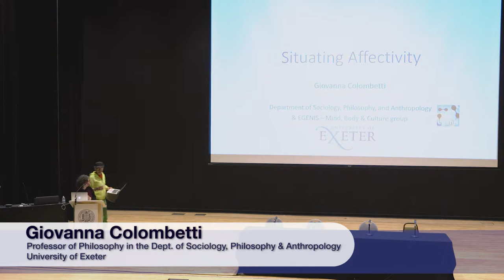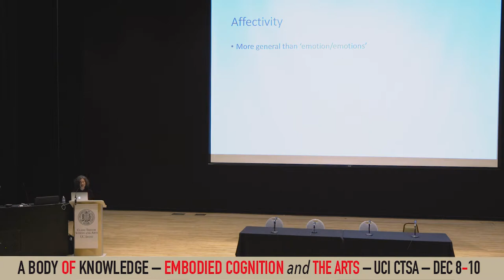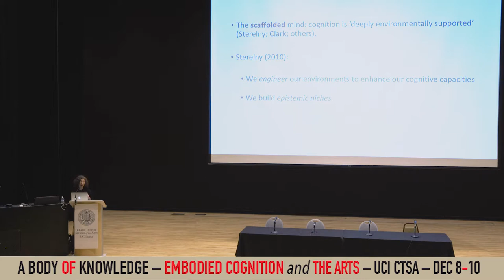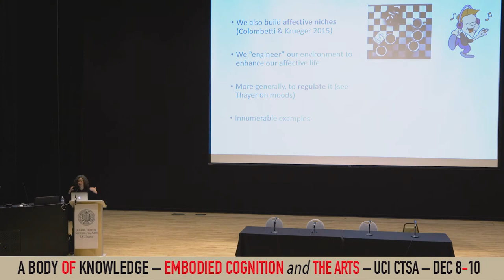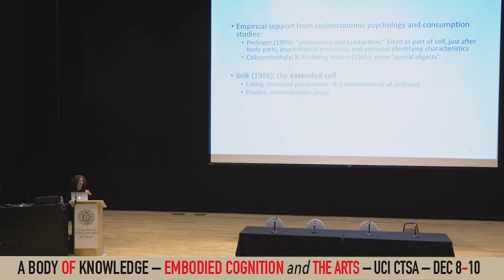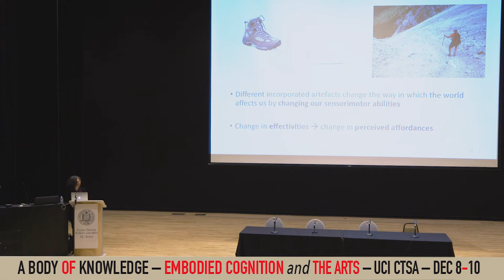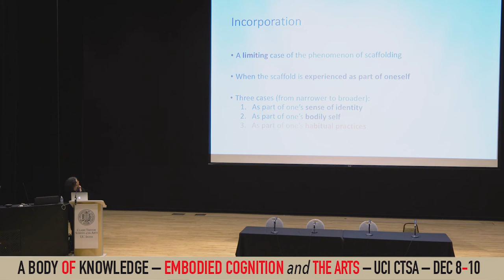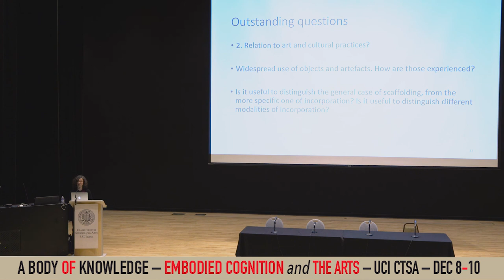Giovanna Colombetti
Keynote Speaker: Giovanna Colombetti, Professor of Philosophy in the Department of Sociology, Philosophy and Anthropology at the University of Exeter.

In my work I have emphasized that, if we think of cognition as embodied and more specifically ‘enacted’ by living organisms, then we need to acknowledge that cognition is also inherently affective, in the broad sense of motivated and non-indifferent. This point, I believe, is highly relevant for understanding our engagements with the material world, including those occurring in artistic practices. In my talk I will emphasize that we often manipulate the material world to modulate our affective states—either to maintain our current condition, or to achieve specific experiences. To use an increasingly popular term, we manipulate the material world to scaffold our affective life. Supporters of the idea that cognition is situated tend to overlook the motivational and affective value of our material engagements, emphasizing instead that we rely on the environment to aid our memory, orientation skills, or decision-making processes. This is certainly an important and intriguing phenomenon, but it is not the whole story about our relation to the material world. If we think of cognition as inherently affective, then we also need to emphasize that interacting and structuring the material world also profoundly shape our drives, moods, emotions, and more. In my talk I will thus provide a variety of examples of how affectivity is ‘materially scaffolded’.